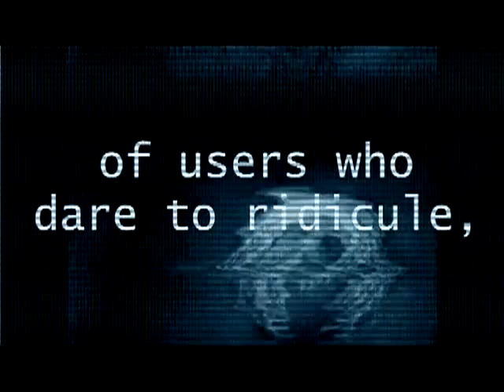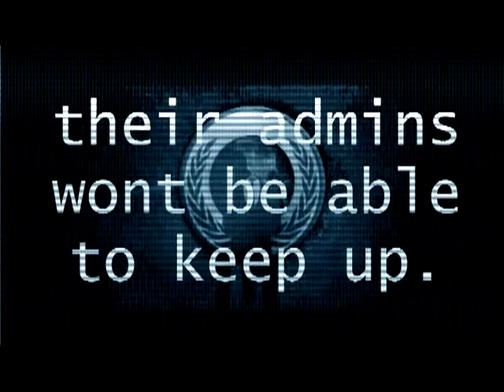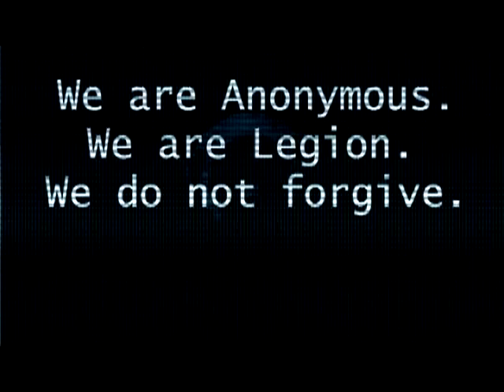Anonymous: Operation Truth Force - April, 6 2013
TRANSCRIPT
Anonymous - OpTruthForce - April 6 2013

Hello citizens of the World and users of Facebook.

In past years we have seen a growing force around the world. Governments and corporations are working strategically to stop Free Speech by the people.

In more recent months we have witnessed an increased number of account blocking and deletion by Facebook, of users who dare to ridicule, mock, satirize or speak out against political leaders or corporations heavily involved with politics. Trying to appeal to those bodies will have no effect, as they have a set agenda and they do not wish to hear our voices. But we will make our voices heard.

It is time that Anonymous band together globally to prove that we have the strength, because we have the numbers. NO ONE CAN STOP FREE SPEECH. No government, no corporation, and especially not Facebook.

APRIL 6 at 1 AM GMT it begins: OpTruthForce.

All Anons worldwide hit Facebook with uncensored material. We shall continue this bombardment of material as long as we can - hopefully 24 hours. We will flood their system, their admins wont be able to keep up. THEY CAN'T BAN US ALL AT ONCE!

Why April 6th ? A number of reasons: It was the day Ghandi asked all of India to strike, his Satyagraha "TRUTH FORCE" movement of NON VIOLENT CIVIL DISOBEDIENCE. Again, in 1930 on April 6, upon reaching Dandi he made Salt at 6:30 AM (1:00 GMT) in defiance of the tyrannical British laws, another act of civil disobedience. More recently, April 6 was the date, and subsequent name of the movement, in Egypt, when citizens stood up against their government.

So this April 6 2013 at 1:00 GMT, Anonymous once again becomes a force to be reckoned with. Anonymous is going back to its roots. Doing it for the lulz. But this time we have a serious reason behind those lulz.

Facebook, Expect us.